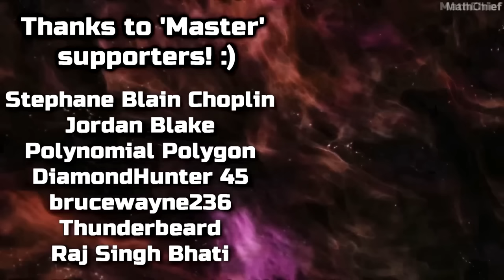Be careful... Don't be fooled by this new game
This new cyberpunk action FPS game 'Neo Berlin 2087' running on Unreal Engine 5 shouldn't hype people up, yet. It looks more like a graphic tech demo than anything else. The developers need to show something more grandiose. The game on Steam